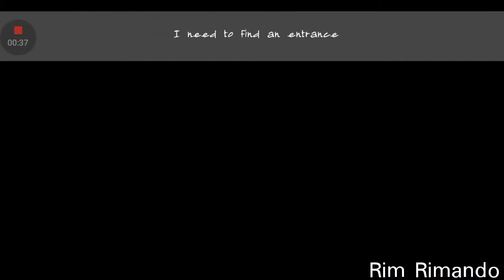The Curse Of Evil Emily Full Gameplay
The Curse Of Evil Emily On Explore/Practise mode!!!

💚Cool Screen Recorders
💜GameScreenRecorder 💚AzRecorder